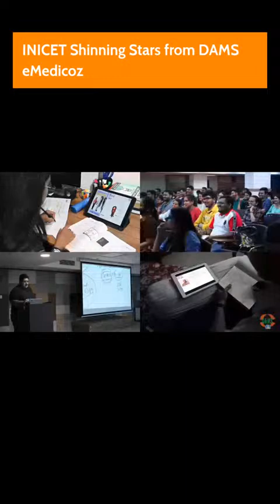INICET Rank 30 Dr Ayan Aggarwal shares his journey & tips